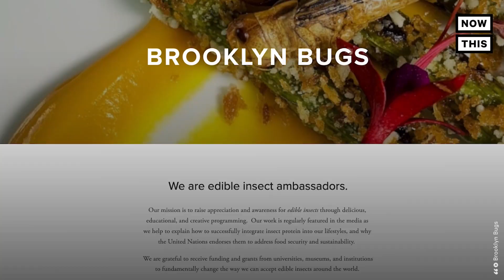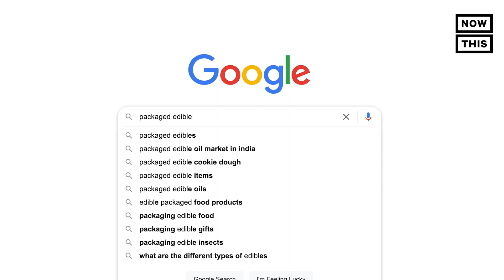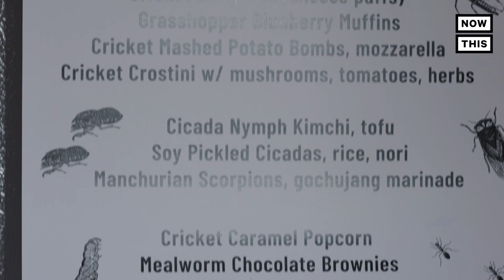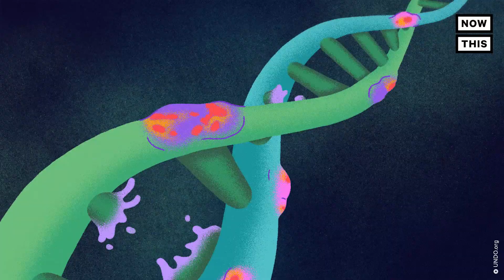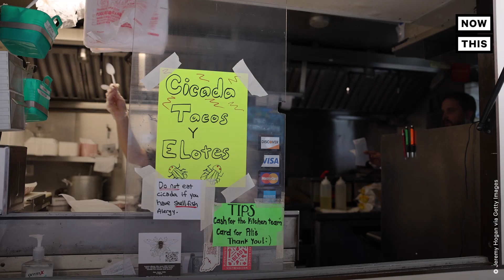Can Eating Bugs Save the Planet?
Can eating bugs help save the planet? We spoke to the experts about insects’ nutritional value, if they’re a sustainable meat alternative, and how they can provide food security around the globe.🐞